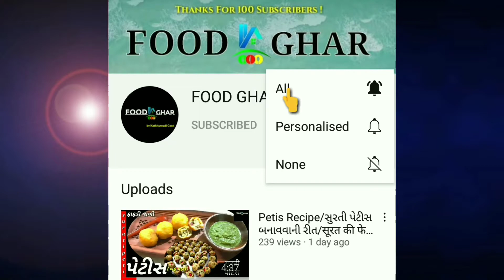Naan Recipe/ઘઉંના મેથી વાળા પંજાબી તવા નાન/तंदूरी नान रेसिपी/Tandoori Roti/Butter Naan/તંદૂરી નાન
FOOD GHAR mein apka swagat hain !
This video is about how to make Naan at home.

preperation time:- 15 minute
Ingridients:- Take all ingredients as per your need and taste

here is it:-  Wheat flour, kashori methi, til, water, salt, sugar, oil, dahi(curd)

Thnak you !